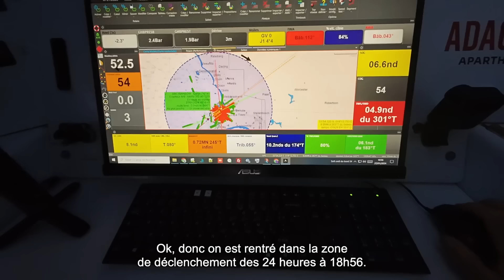[ON BOARD] - ADAGIO - 27/01/2024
Retrouvez aussi toutes les dernières infos de ce premier tour du monde en course en ULTIM 32/23 sur notre site internet